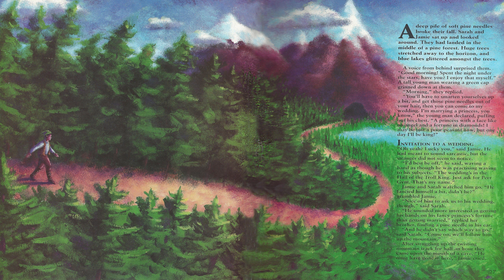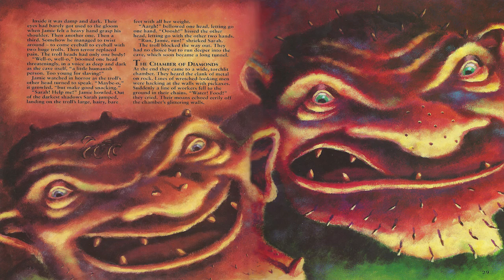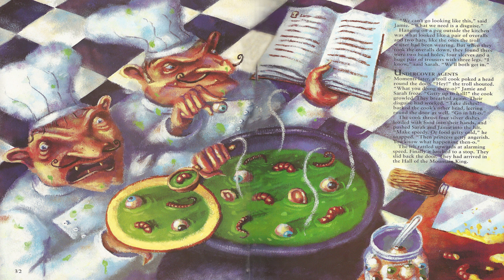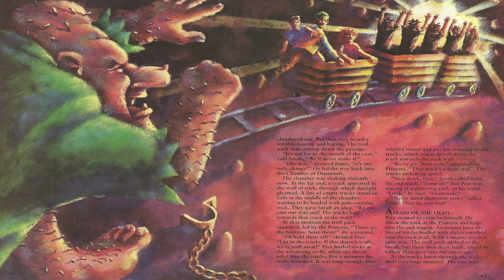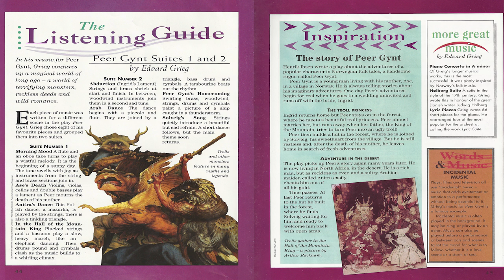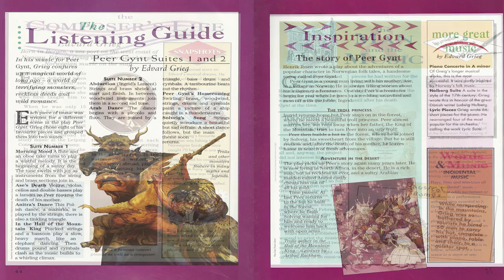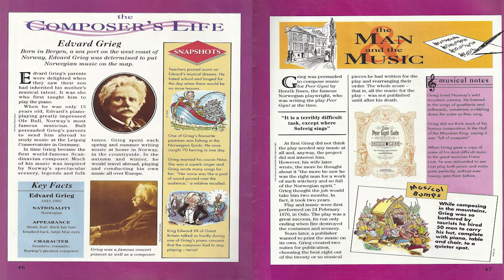2. Hall of the Troll King {Magical Music Box}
The Magical Music Box, more commonly known as The Music Box was a British children's magazine. It ran from 1993 to 1997 in a series of 52 monthly serialisations.
The aim of the magazine was to introduce children into classical music and to popularise this form of music among the younger generations.
The stories followed the fictional adventures of two siblings, Sarah and Jamie who find a magical music box through which they are able to enter other worlds, most commonly as spectators.
The stories were generally related to other children's tales or fables.

 (Norwegian: I Dovregubbens hall)
                        1875

Grieg is best known for the incidental music he wrote for Henrik Ibsen’s play, Peer Gynt. Incidental music provides background or atmosphere for the action in a play. Peer Gynt is a tale about one man’s epic journey to the four corners of the globe. Grieg’s “In the Hall of the Mountain King” describes Peer Gynt’s adventure in the underground Kingdom of the Trolls.